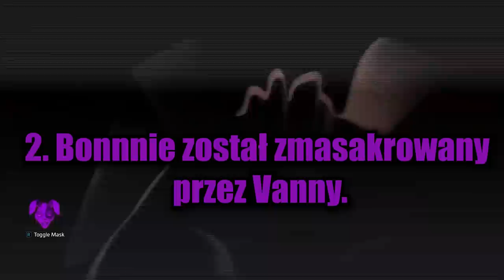CO TAK NAPRAWDĘ STAŁO SIĘ Z GLAMROCK BONNIE? TEORIA FIVE NIGHTS AT FREDDY'S SECURITY BREACH RUIN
fnuf boni